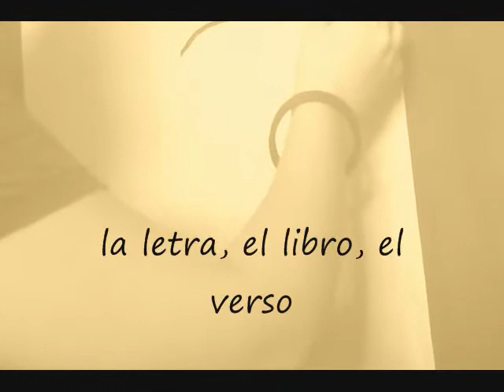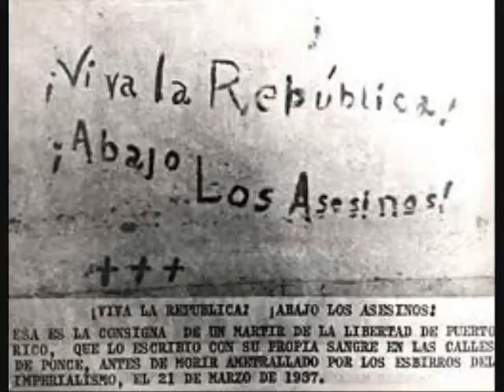Corretjer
Homenaje a Juan Antonio Corretjer.

Trabajo para una clase.